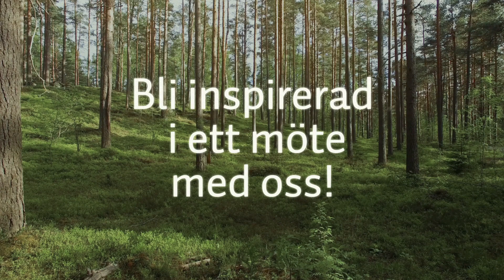Hur byggs framtidens städer? | Moelven Byggmodul AB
Moelven Byggmoduls svar på den frågan är: Framtiden byggs i trä! Med ett effektivt men flexibelt byggsystem kan vi skapa vackra byggnader med en varm känsla av trä och hållbarhet, utifrån och in!